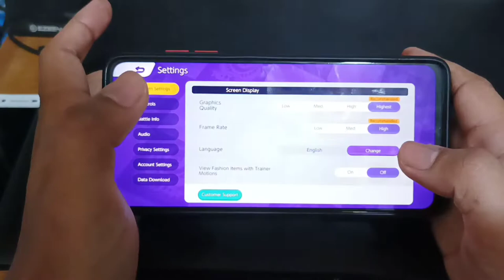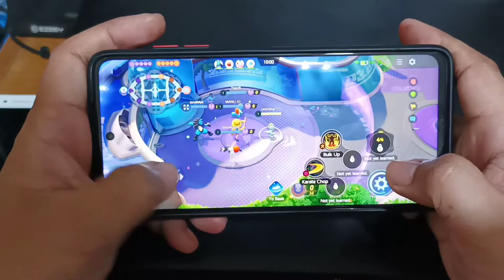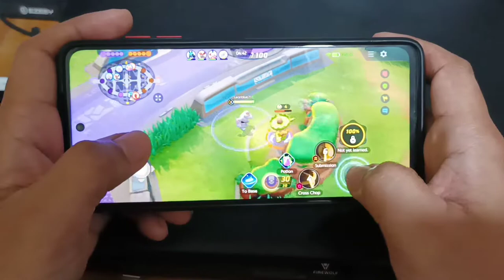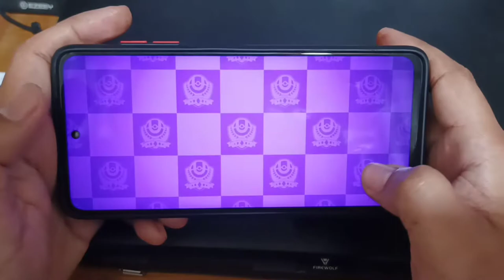POKEMON UNITE GAMEPLAY ON "POCO X3 PRO" MAX GRAPHICS (SMOOTH)